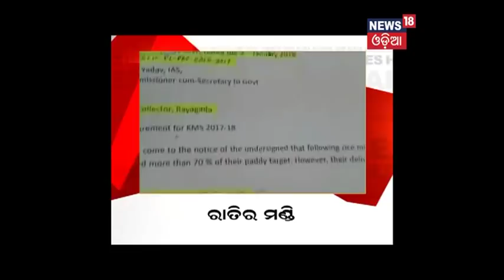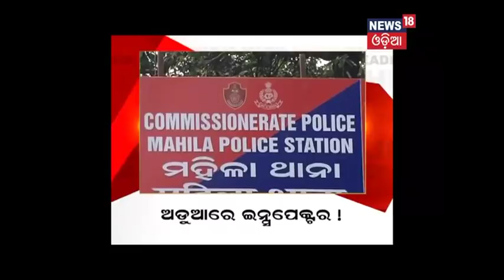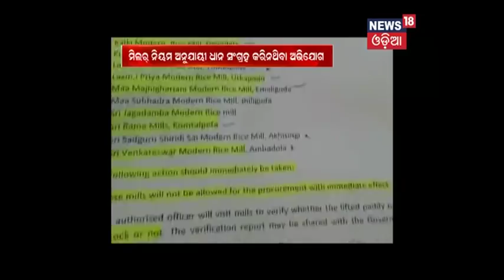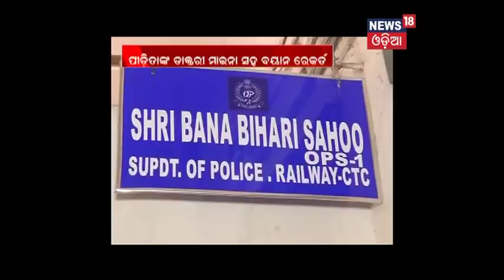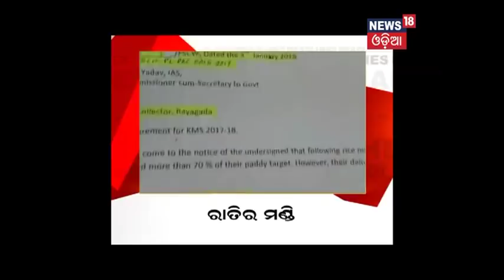Amari Odisha @6PM (04.01.18)- NEWS18 Odia